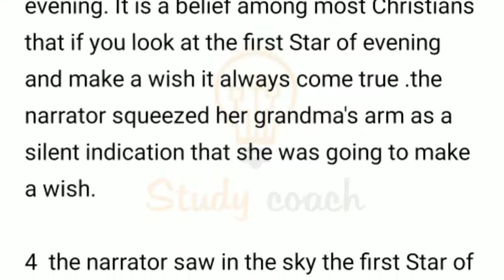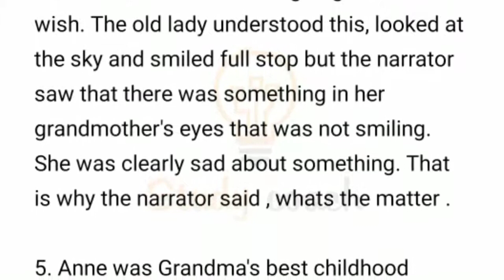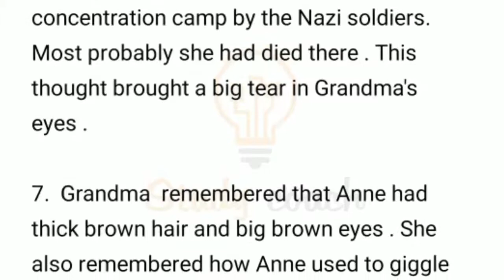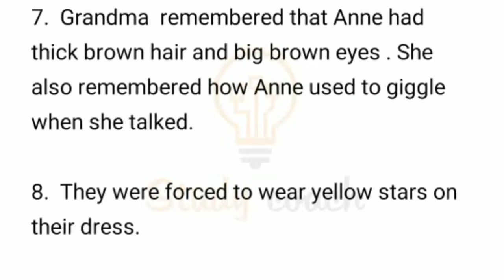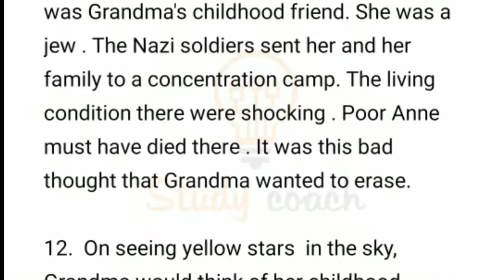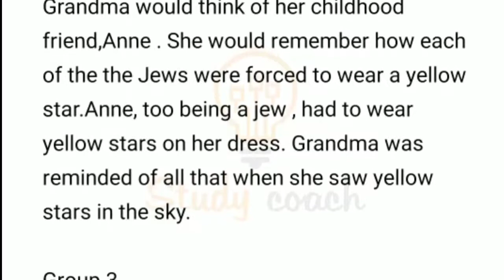Learnwell communicative English class 7, The yellow stars , solutions #7 ,Dj nath creation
if you have any sort of doubts drop it down on comment section.